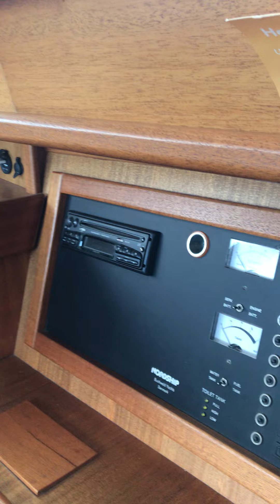Nordship 35 DS